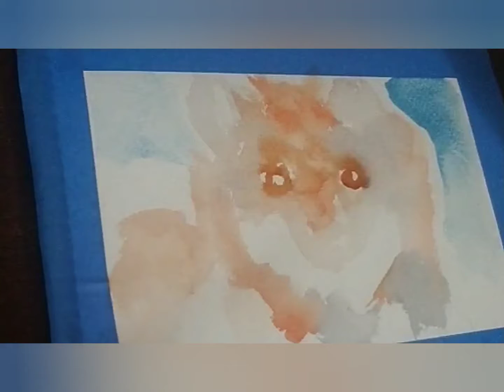Fox painting in watercolors timelapse video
Hello, hope are doing well, in this video I showed the full demo the catual.painting is about 1 hour and the lenght well...you guys understand,  its been an extremely busy week for us and I just wanted to do something for my own soul. Was looking online for the meaning of a fox and found interesting stories. It says that if a fox crossed your way apparently is good luck but just one.  Also foxes are used depending for good or bad omen and has a history with native American folklore.

To me the foxes are a beautiful species of animals,  that are indeed being pushed out of their natural habitat. I wanted to call this artwork something spiritual like "The spirit of the forest" or "follow" also "Running Fox" so I'm still undecided. What do you think this painting should be called? And do you have a favorite animal? Any ways. Thank you again for watching.

Paper use Bockingford
Paints

Sennelier
Holbein

Painters tape.